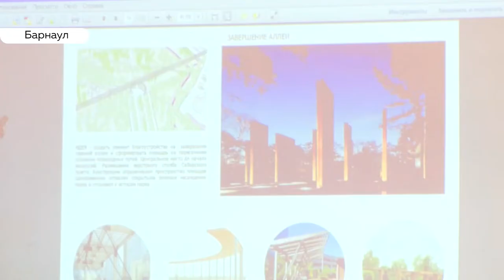Пляжи или спортплощадки. Озвучили варианты реконструкции парка «Изумрудный»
Жаркие дискуссии. Сегодня во время первого публичного обсуждение будущего парка «Изумрудный» стороны заслушали основные концепции развития этой территории. В результате обсуждение перешло далеко за рамки двух запланированных часов. Одни предложили идею без глобальных переделок, другие наоборот – за строительство дополнительных объектов.